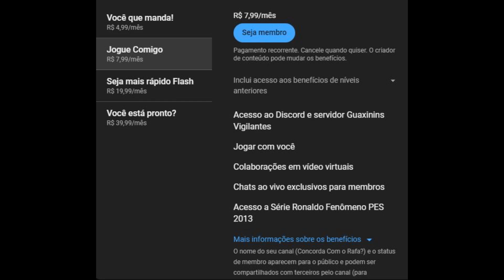Castlevania: Symphony of the Night em PT BR Dublado #03 1080p 60fps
Boa noite pessoal! Tudo bem com vocês? Estou refazendo a série do Castle SOTN em outra versão e com qualidade superior. O jogo está em 1080p 60fps feito por emulador com filtro. A qualidade ficou ótima e o jogo é sem palavras... o melhor já feito até hoje e uma obra-prima.